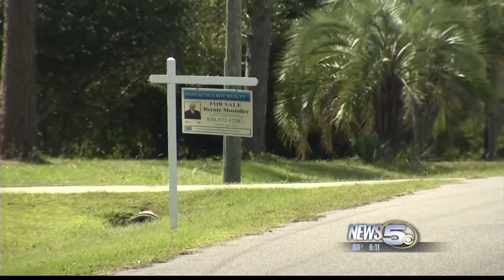Still No Arrest in Pensacola Triple Murder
Two months after a horrific, triple murder was discovered in Pensacola, no one has been arrested. Neighbors on Deerfield Drive are starting to move on with their lives but say the crime continues to haunt them.